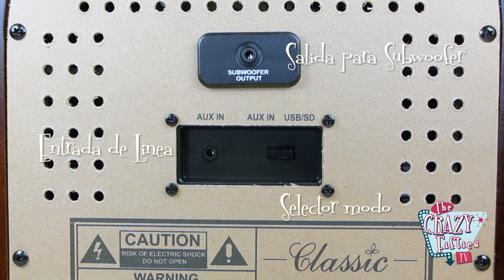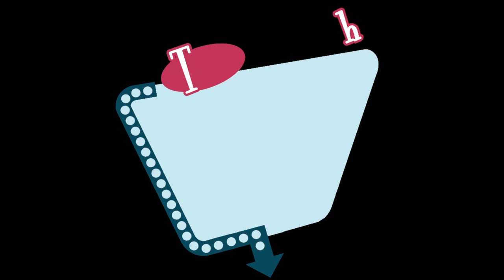Mini jukebox Radio cd/mp3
Video de funcionamiento de Mini Jukebox Radio cd/mp3